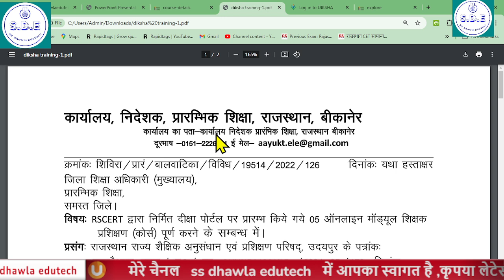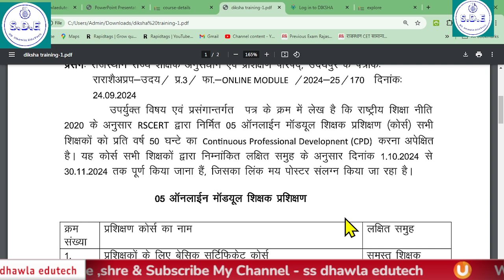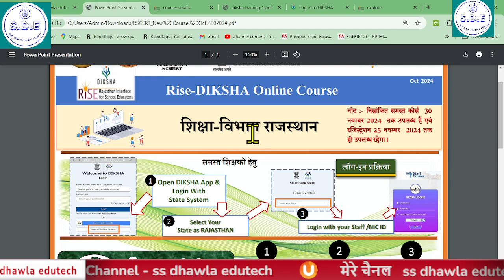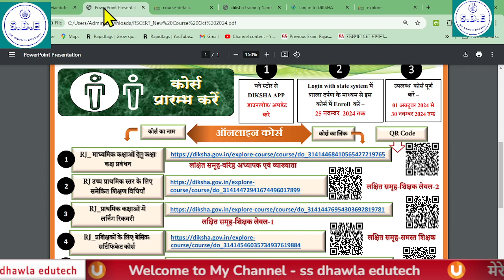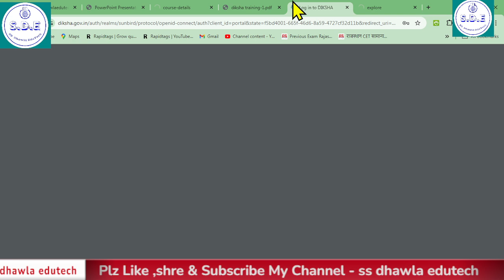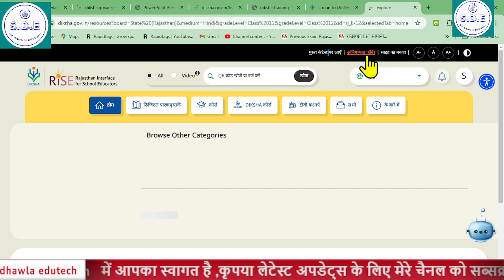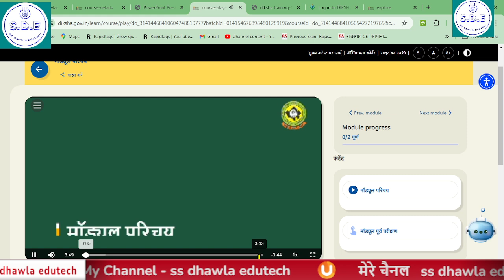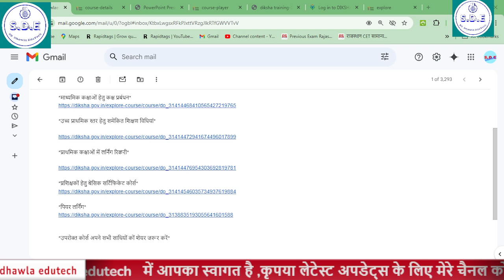RSCERT द्वारा दीक्षा पोर्टल पर 5 ऑनलाइन मोड्यूल शिक्षक प्रशिक्षण शुरू,DIKSHA Training 5 Modules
# pay manager
shala Darpan
# income Tax
# SNA

𝐃𝐢𝐤𝐬𝐡𝐚 𝐓𝐫𝐚𝐢𝐧𝐢𝐧𝐠 𝐂𝐨𝐮𝐫𝐬𝐞✍🏼👇

*कोर्स जॉइन हेतु अंतिम तिथि 25 नवंबर व पूर्ण करने हेतु 30 नवंबर निर्धारित हैं*

*उच्च प्राथमिक स्तर हेतु समेकित शिक्षण विधियां*

*प्राथमिक कक्षाओं में लर्निंग रिक्वरी*

RSCERT द्वारा दीक्षा पोर्टल पर 5 ऑनलाइन मोड्यूल शिक्षक प्रशिक्षण शुरू2024
#,DIKSHA Training 5 Modules open
RSCERT ऑनलाइन शिक्षक प्रशिक्षण दीक्षा एप पर कैसे करें,
दीक्षा app पर दो नये प्रशिक्षण मॉड्यूल शुरू 2024 ,
diksha training,
ऑनलाइन दीक्षा ट्रेनिंग कक्षा 1 से 8 के शिक्षको की,
शिक्षक दीक्षा एप से डिजिटल प्रशिक्षण कैसे ले,
शिक्षक दीक्षा एप से प्रशिक्षण कैसे ले,
nishtha training module 1 answers
दीक्षा app पर tna प्रशिक्षण कैसे करें,
समावेशी शिक्षा प्रशिक्षण,
teacher training,diksha online training,होनहार राजस्थान शिक्षक प्रशिक्षण क्विज़ आंसर